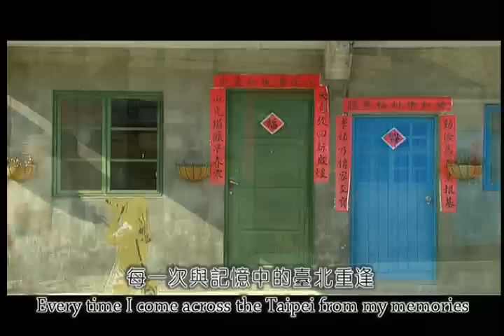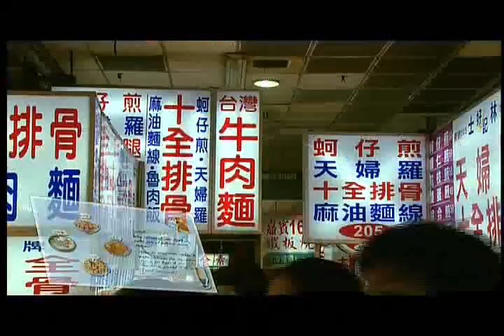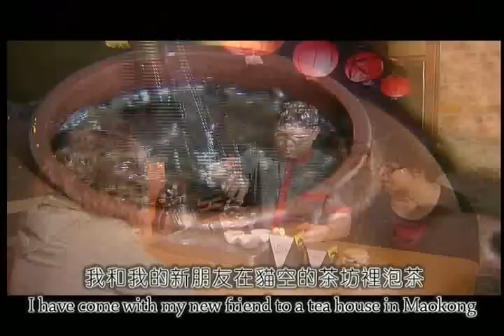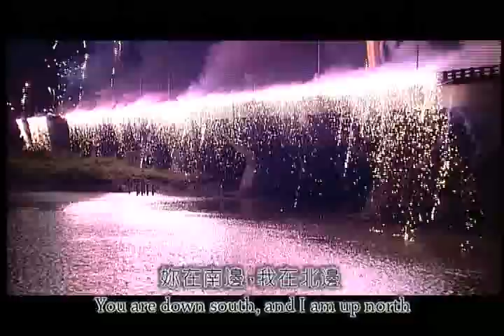市政府城市風采